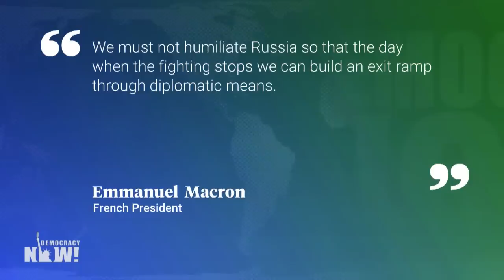Katrina vanden Heuvel on How U.S. Media’s “One-Sided Debate” on Ukraine Fans the Flames of War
Russian missiles struck Ukraine’s capital of Kyiv for the first time in over a month on Sunday. This comes as Russian and Ukrainian forces continue to battle over control of the eastern city of Severodonetsk and Russian President Vladimir Putin is warning Western nations against supplying longer-range missile systems to Ukraine. “The longer this war goes on, the much more difficult it is to end it,” says Katrina vanden Heuvel, editorial director and publisher of The Nation magazine and columnist for The Washington Post. Vanden Heuvel says U.S. corporate media is responsible for what she calls a “one-sided debate” on Ukraine, which is greenlighting unprecedented spending on weapons over the importance of negotiations.